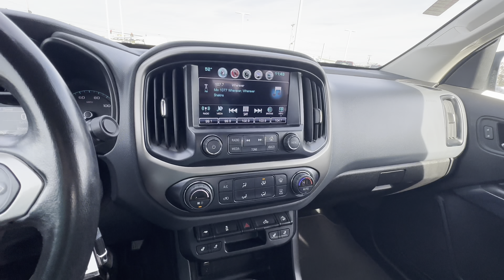2018 Chevrolet Colorado Z71 | CP16869T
Z71 Off Road Package! 4X4 – Remote Start – Heated Seats – Factory Spray-In Bed Liner – Vinyl Tonneau Cover – Dampened/Locking Tailgate – Rear Parking Camera – Touchscreen Radio Display – Automatic Climate Control – USB Charge Ports – 4G LTE Wi-Fi Hotspot – Towing Receiver – Hill Descent Control – Automatic Headlamps – Fog Lamps – Clean AutoCheck History Report – AND MORE!